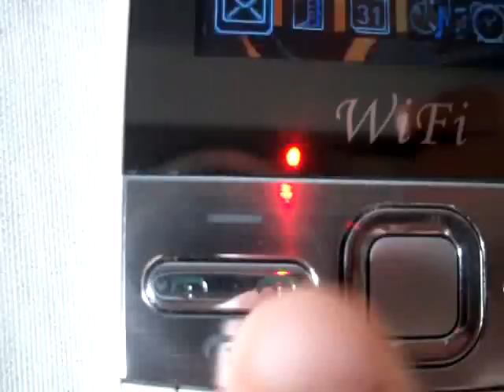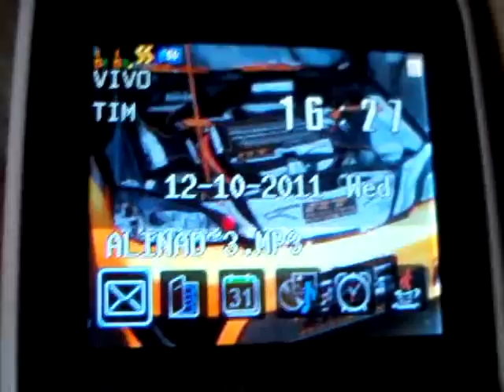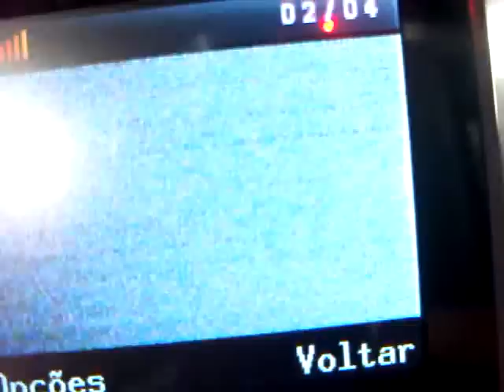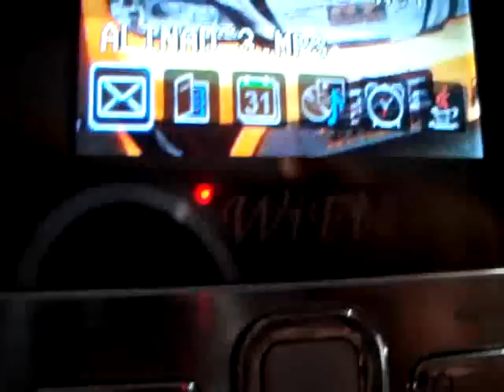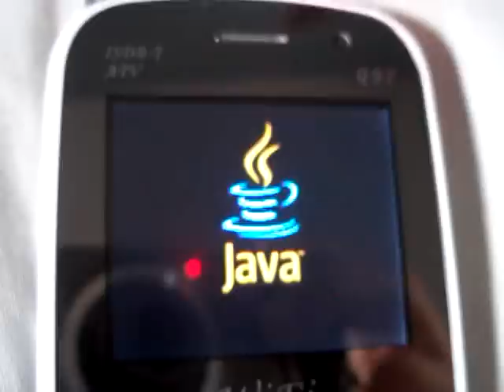Demonstração Q97 (Funções)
Demonstração básica do novo celular da familia Q o Q97
Espero que gostem e logo mais eu posto outros, comentem !